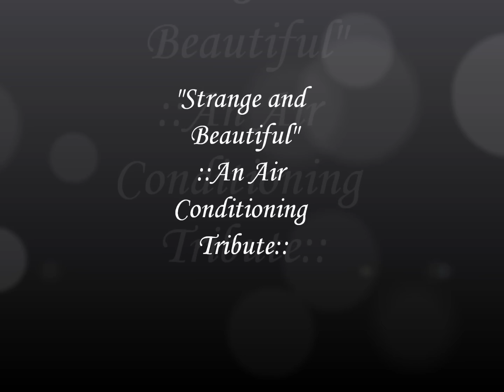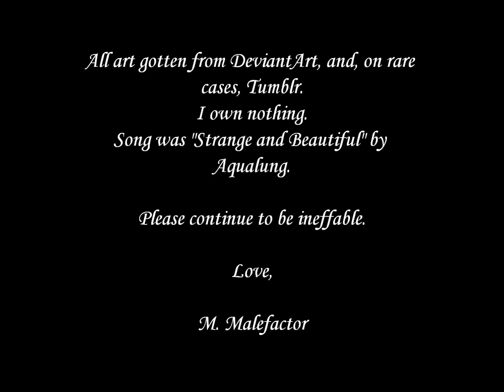Strange and Beautiful-Good Omens [Crowley/Aziraphale]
Well. I tried, guys. Air Conditioning just needs more video love.

All artwork belongs to their respective, wonderful owners; I don't own shit. Made this in under two hours out of boredom. The song is "Strange and Beautiful" by Aqualung, and fortunately, that belongs to them, too. Good Omens belongs to Terry Pratchett and Neil Gaiman. It is a wonderful book about the apocalypse. One must read it.

I'll shut up now.

Love,

M. Malefactor